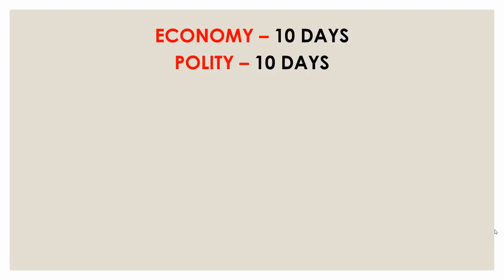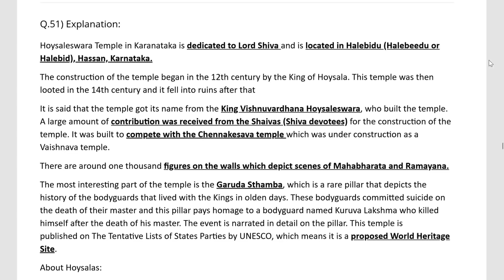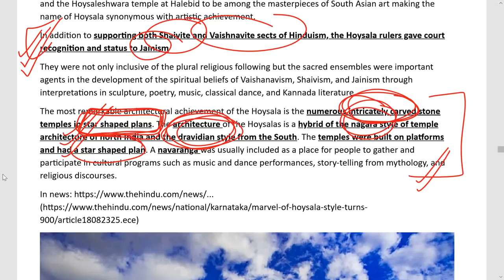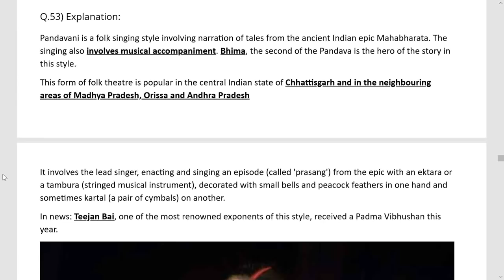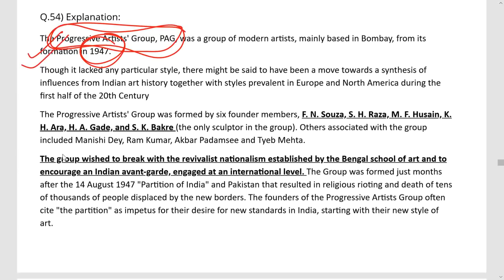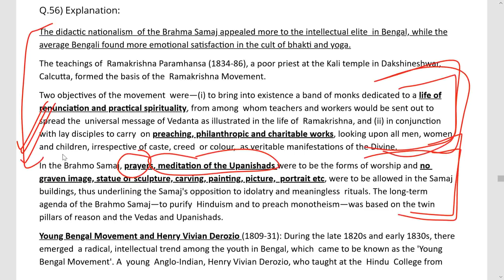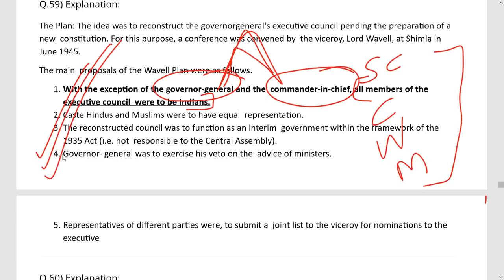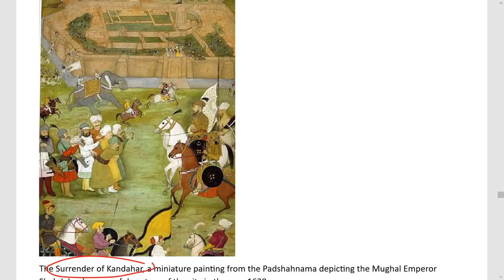ALL INDIA TEST - HISTORY DISCUSSION - PRELIMS 2019